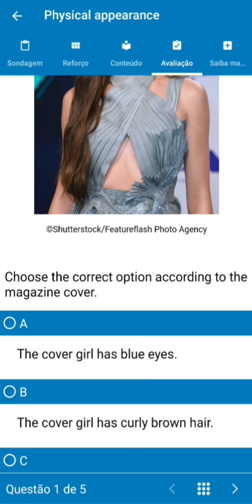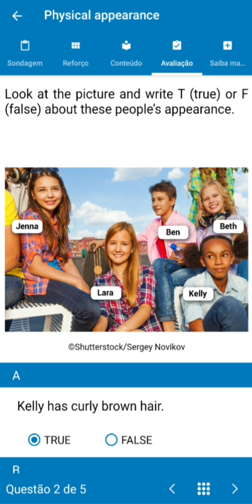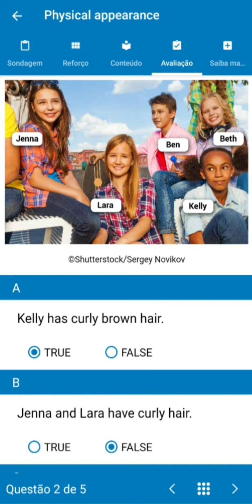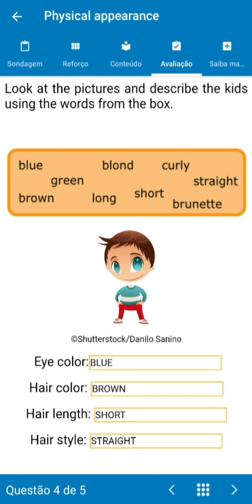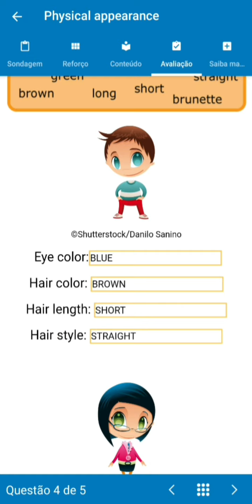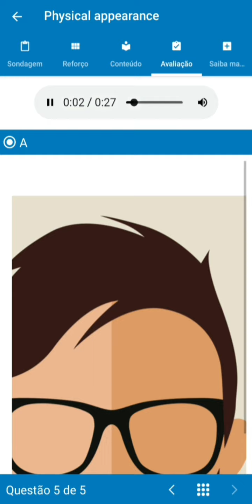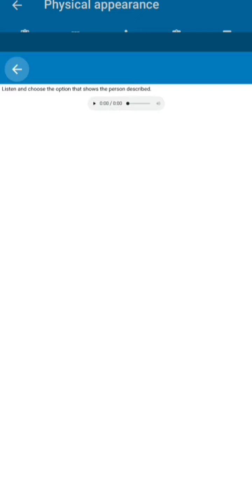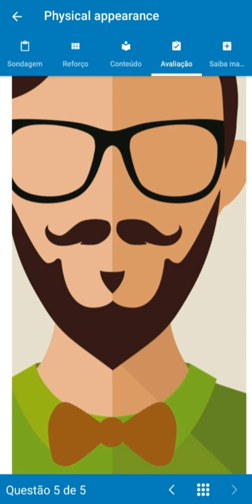CORREÇÃO da TRILHA "PHYSICAL APPEARANCE" - SPE 7º ANO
Aqui está a correção da avaliação da trilha do 7º ano, Physical Appearance. Ela é referente à unidade 03, volume 02 do SPE.